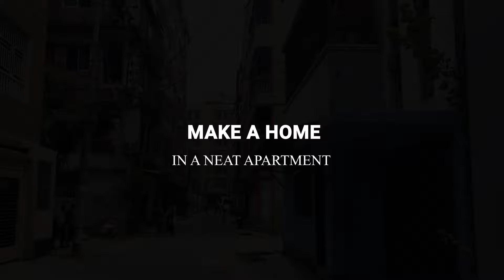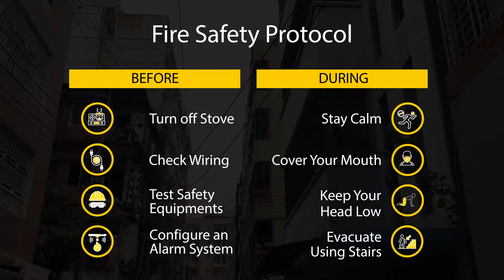Nearly finished 1,300 Sq. Ft flat in Mirpur | Flat for sale in Dhaka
Want to buy an apartment of your own for your family? That is what waiting for you at this 1,300 Sq. Ft. flat in Mirpur. This flat is perfect for those who want to have a distinct interior and design their home, their way. Use all your dreams and imaginations to make this nearly finished flat your perfect home. And as far as locations go, you’ll never have to travel far to find anything and everything you need. or call